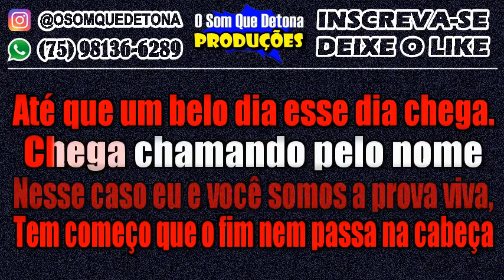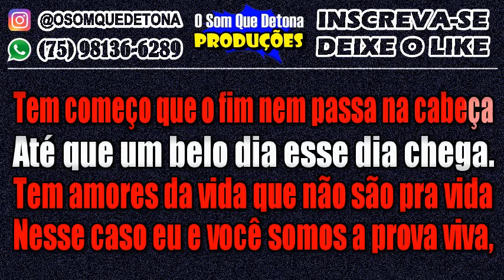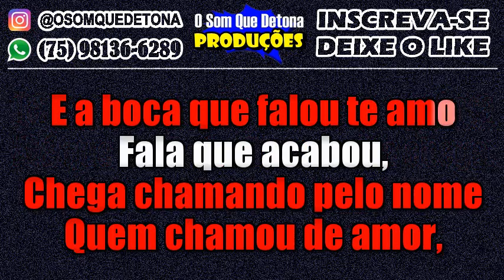KARAOKÊ DE PISEIRO - A MAIOR SAUDADE (HENRIQUE E JULIANO)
PRODUÇÃO: O SOM QUE DETONA
TECLADO: YAMAHA PSR E443 - KIT SAMPLES KONTAKT JOÃO GOMES